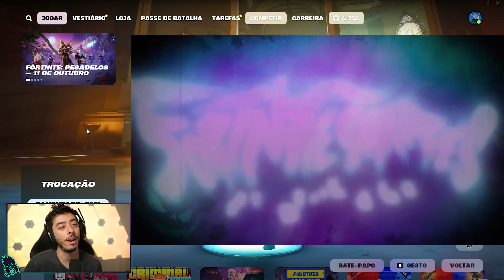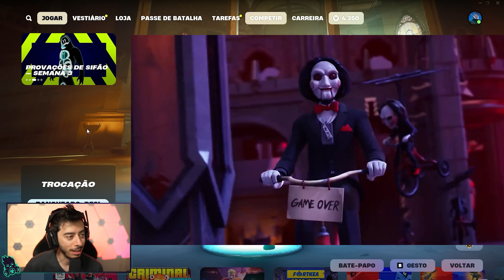Halloween 2024 ADIADO! Por enquanto...